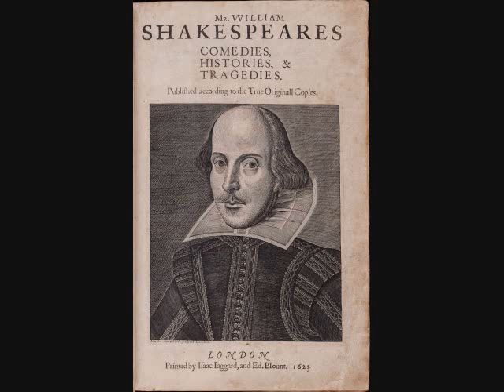"Measure for Measure" Shakespeare; audio/abridged; w/ Eric Portman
"Measure for Measure" (abridged)
by William Shakespeare
cast
The Duke. Norman Wooland
Escalus. Michael Lynch
Angelo. Eric Portman
Claudio. Ewan Hooper
Provost. Michale Goldie
Lucio. John Moffat
Friar Peter. John Pickles
Isabella. Sian Phillips
Servant. Peter Birrel
Pompey. Colin Ellis
Elbow. Peter Birrel
Abhorson. John Pickles
Mariana. Pauline Stroud
Messenger. Peter Birrel
Barnadine. Peter Birrel

Directed by John Hale, Music Concrete and sound patterns Desmond Leslie, Script adapted by John Hale, Sound supervision Cyril Ornadel
Living Shakespeare series, 1962